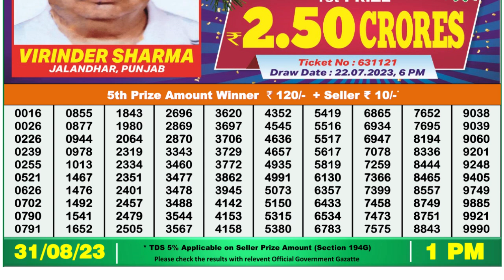Dear Lottery Sambad 1pm today 31.08.23 Nagaland State Lottery Result